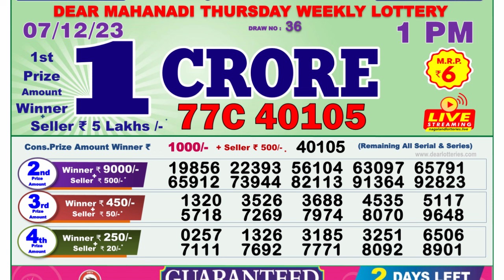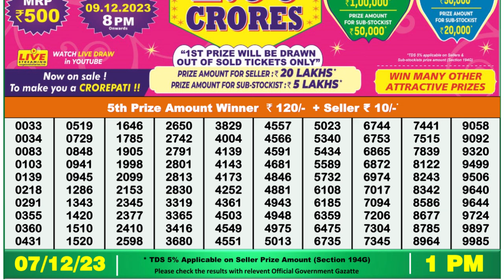🔴Dear Lottery Sambad Live 1pm today 07.12.23 Nagaland State Lottery Result